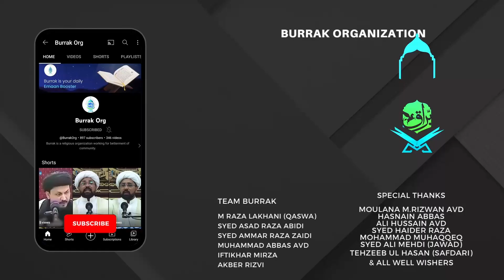Rabi ul Quran | Maulana Mohammad Irfan AVD | Ep3| Burrak Organization | 4K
Presented by *Burrak Organization*

"Rabi-Ul-Quran"  means Ramzan ki bahar refers to the season of the Islamic month of Ramadan, which is a time of spiritual reflection and purification for Muslims around the world. It is a time when Muslims observe fasting from dawn until dusk, refrain from worldly pleasures, and focus on strengthening their relationship with Allah.

                         *Social Platform link's*